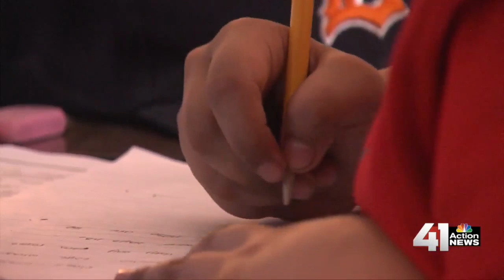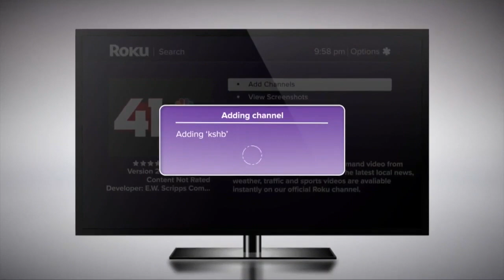41 Action News Latest Headlines | December 10, 3pm